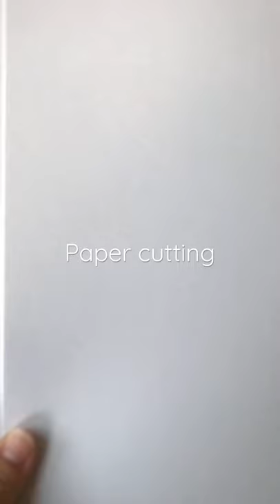Paper Cutting ASMR, Preparing for Bookbinding | w/ Books bind Faye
So satisfying paper cutting ASMR

Wanna make books with tea-dyed paper?

Bookbinding Materials:
Paper cutter
Curve needles for bookbinding

Straight needles for bookbinding
Linen waxed thread
Bookbinding glue
Cutting mat
Bone folder
Bookbinding kits for beginners